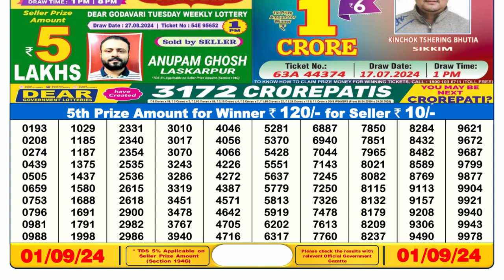🔴Dear Lottery Sambad 6pm today 01.09.24 Nagaland State Lottery Result